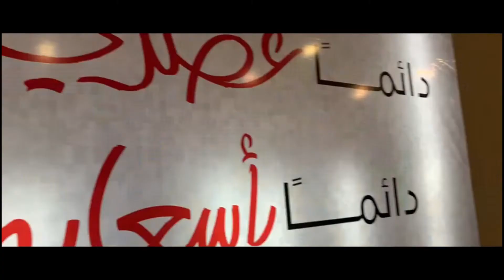Types Of People At Mall - Fadil Azeem - Afham Azeem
This video was done under all precautionary measures that is needed.

Courtesy- Century Mall Dubai
Thanks to Century Malll